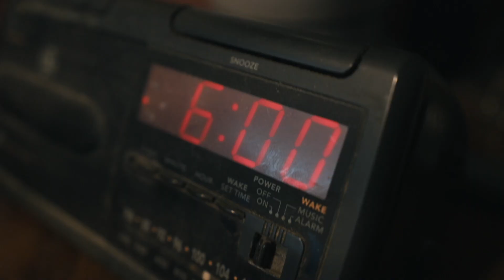Day In The Life of a Suburban Dad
In this video we take you through the typical day in the life of a suburban dad